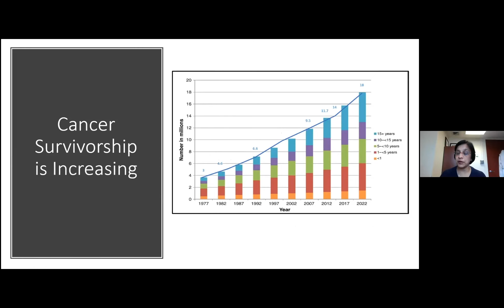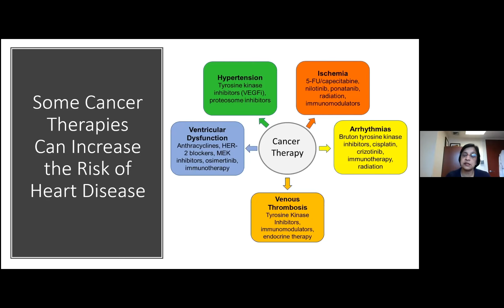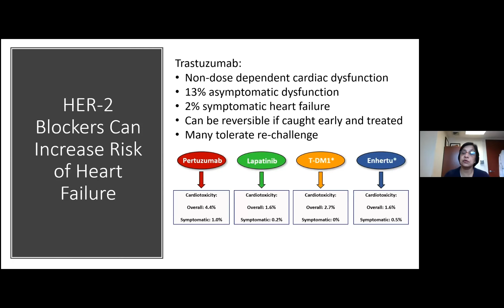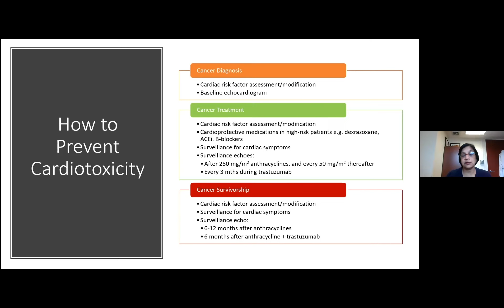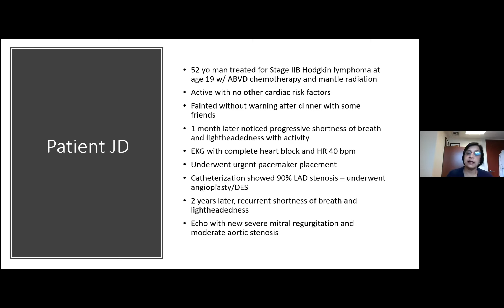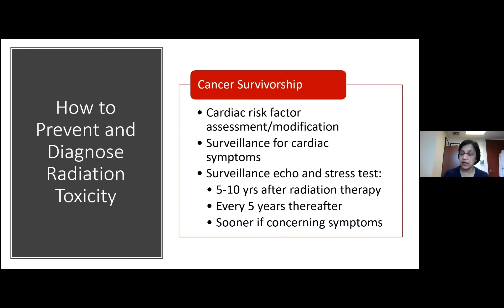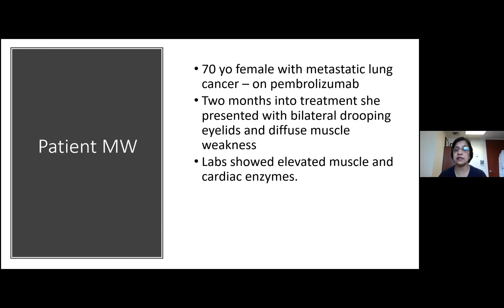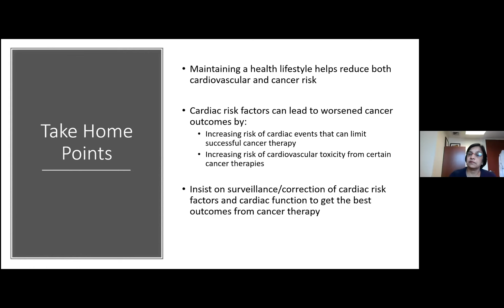Survivorship 101: Cardiology Issues among Cancer Patients and Survivors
Description: Watch this recorded session from Thursday, March 11th, hosted by the Blum Resource Center.  Dr. Anju Nohria will describe common cardiology toxicities and considerations for cancer patients and survivors.  She will share about the adverse cardiovascular effects of certain cancer therapies, and the options and interventions available to mitigate these effects for patients who have completed cancer treatment.